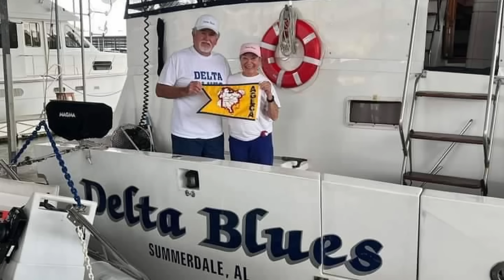America's Great Loop - Waiting out Hurricanes - EP#26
I am at Columbus marina waiting out Hurricanes, then head off to anchorage.